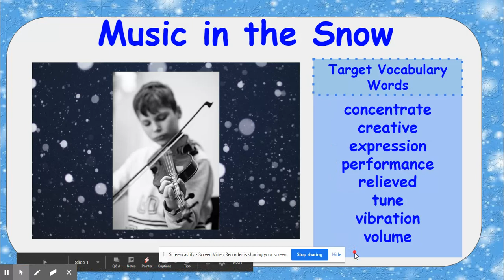L12 Read Aloud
Music in the Snow